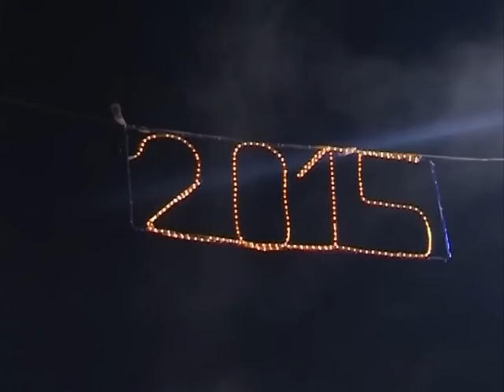DOBOJ DOCEK NOVE GODINE 1 1 2015